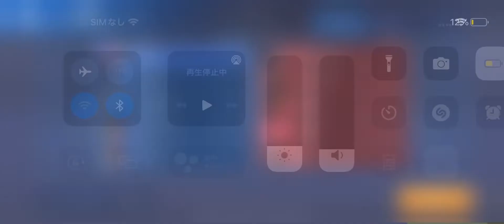What is best weapons for Surge?【AЁGIS custom】w/AЁGIS, A-men, Reb, .py, マケレレ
アクトレストーカーを使う際は、アクトレサージ使えないためショットガン持たせているのですが
これがかなり相性良く、愛用しています。

Track: Lost Sky – Vision pt. II (She Is Jules) [NCS  10 Release]